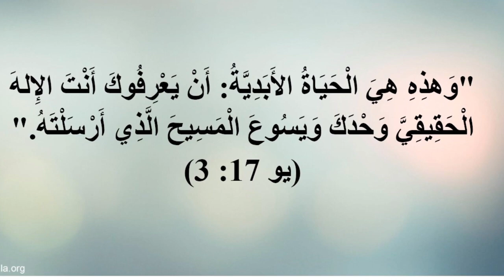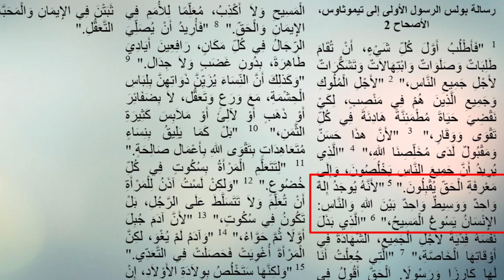Nadhoo iyasuus maqaa balleysa jirtu ajaa'iba